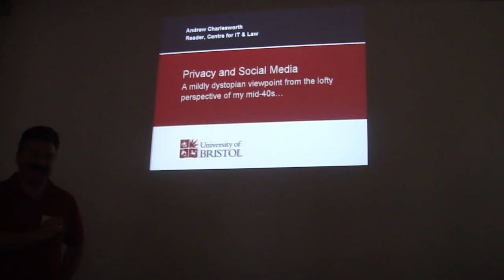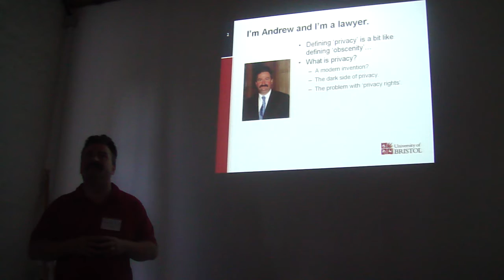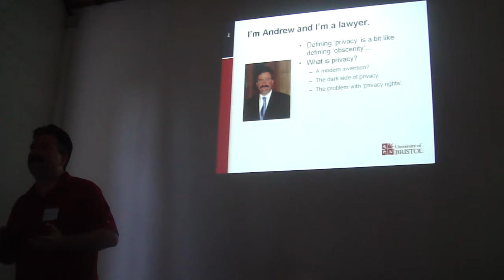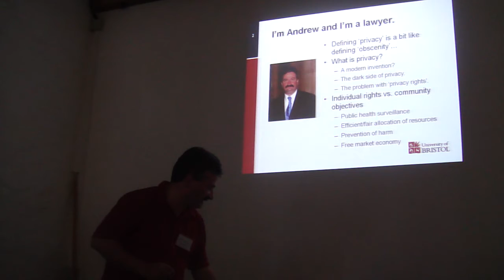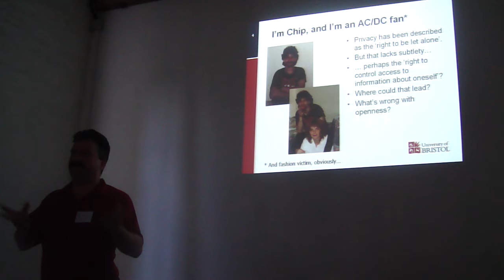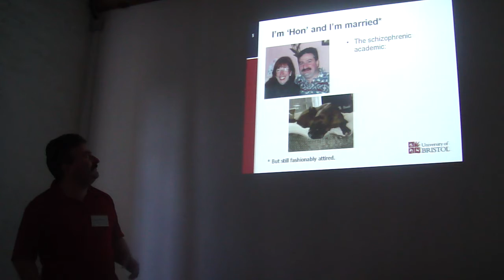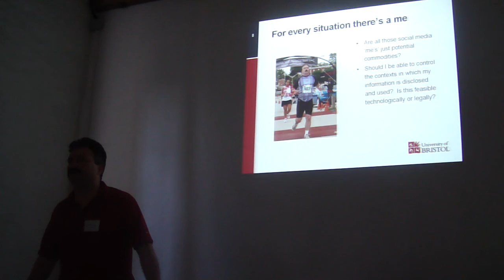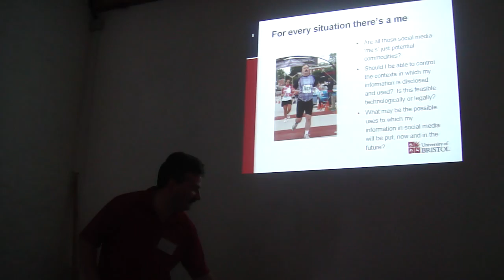Social Media and Privacy - Andrew Charlesworth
Personal privacy and social networks are not mutually exclusive but they certainly make unlikely bedfellows, especially in light of the recent Facebook uproar. The problem is, there are so many competing - and conflicting - interests that muddy the waters. Social networking companies like Facebook, Google, and Flickr want to turn a profit; Advertisers, employers, government and myriad others want as much information as possible about individuals and their activities; Libraries and archives want to collect information about social networks use for future study; And then there's the individual, people like you and me, who just want free access to social media tools and, at the same time, keep certain parts of our lives secret.

These competing interests raise interesting questions. Can the law provide a privacy framework which meets the aspirations of such interest groups, yet protects privacy for individuals in specific contexts? Is a privacy scheme that requires understanding of a 5,830 word policy (interpreted via a 45,000 word FAQ), and the click through of over 50 privacy buttons, with more than 170 options, the best way to enable the average person to limit access to personal information? Or is it all a storm in a teacup to the congenitally open Facebook generation.